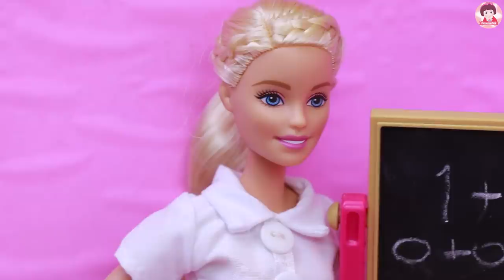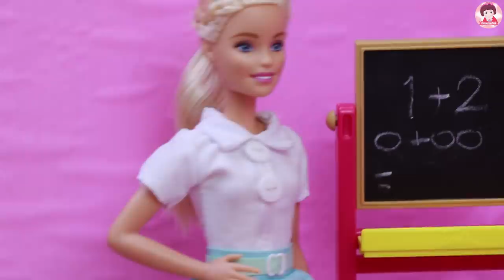ละครบาร์บี้ ตอน องุ่นไปโรงเรียน เพื่อนใหม่แห่งโรงเรียนอนุบาล Barbie Story